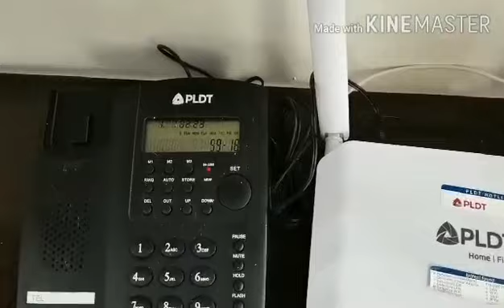Teleponong Nag Vivideoke